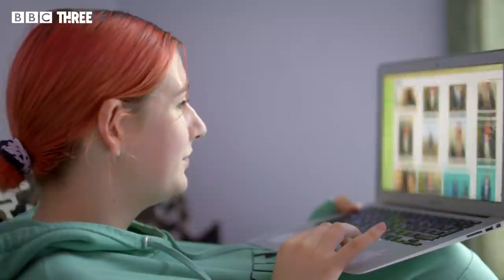'The first people I ever knew were trans, I saw on YouTube' | Lily: A Transgender Story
Lily has been documenting her gender transition for the past five years. This is her story in her own words.

If you or someone you know needs information and support for issues about sexuality or gender, the following websites and organisations may be helpful